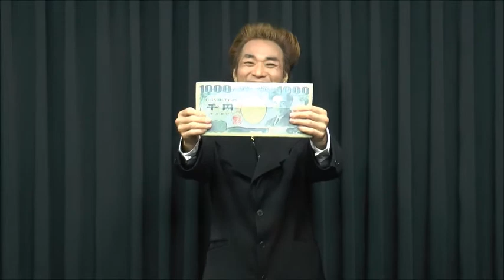ビッグマネー2018ニューバージョン